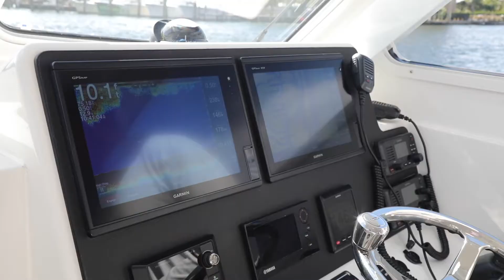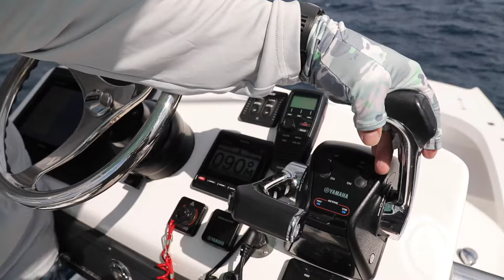Last Mango Boatworks - 33 Pilot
What started as the name of a boat has turned into a simple way to make a difference; you purchase apparel and we give the proceeds to charity.